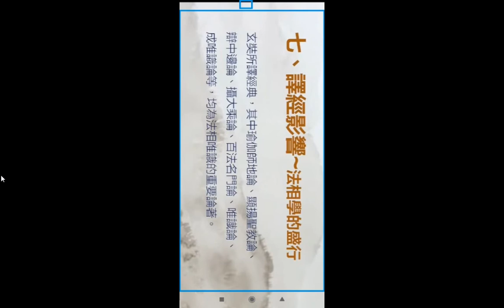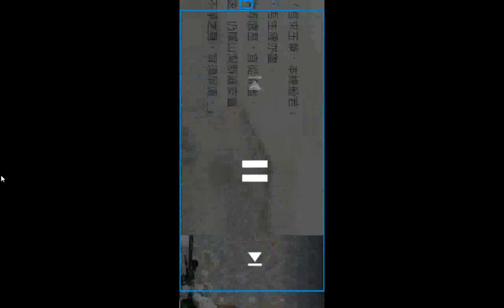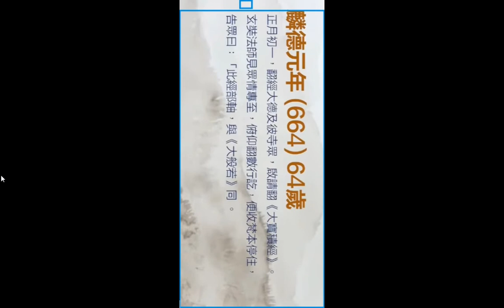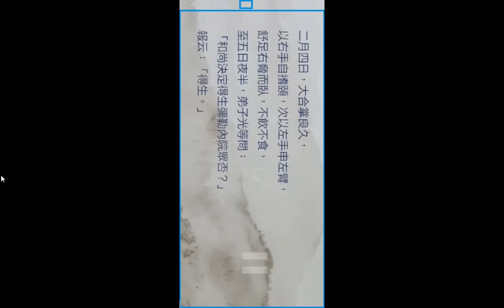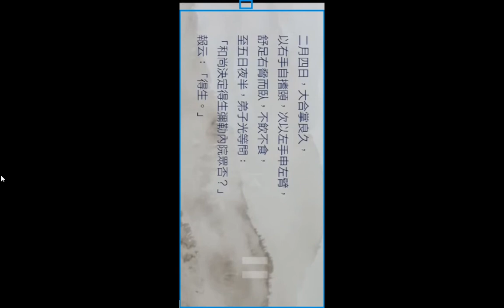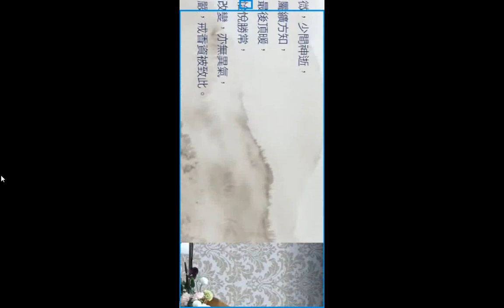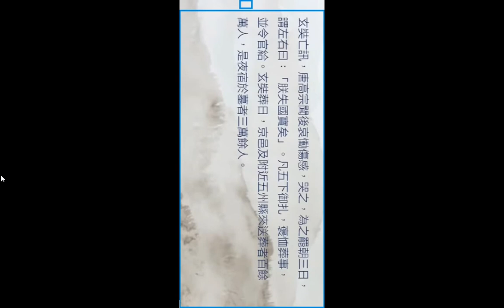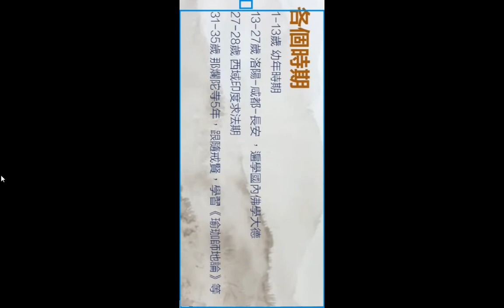唐三藏專題研究含 玄奘大師所翻譯經論的目錄、翻譯佛經的規則、精神、辛苦過程、葬禮+觀世音菩薩普門品